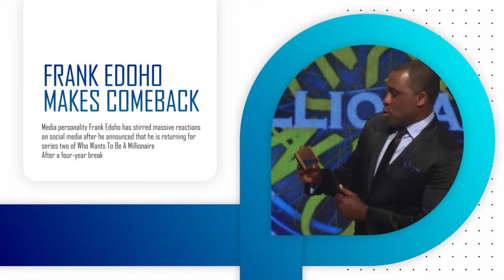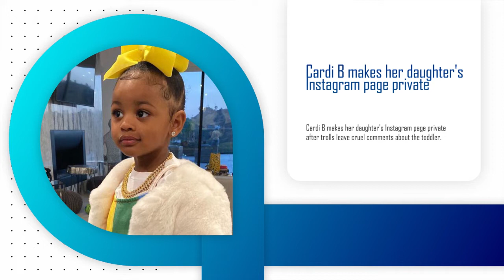Catching up with Debby the return of who wants to be a millionaire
Entertainment news across africa
Tstv Channel 376